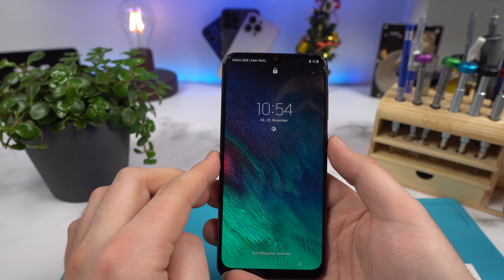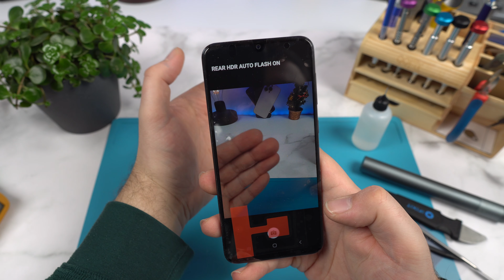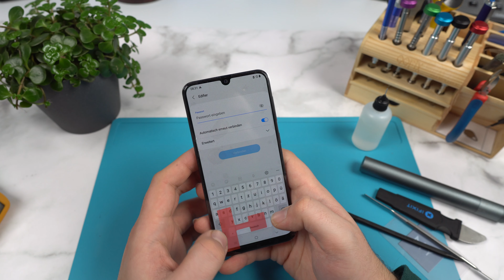Warum funktioniert das Display noch? | Samsung Galaxy A50 Display wechseln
Mein Handy*
Das brauchst du für eine Reparatur*
Film Ausrüstung:
Objektiv 1*
Objektiv 2*
Wireless Mikrofon*

Handy Reparatur Smartronik – begleite mich durch meinen Alltag in meiner Reparatur-Werkstatt für Handy, Tablet & Laptop. Dabei erhältst du tiefe Einblicke in den Reparaturablauf, Tipps zum Handykauf und vieles mehr. Gängige Reparaturen, die ich durchführe, ist z.B. die Reparatur eines gebrochenen Displays oder der Austausch eines schwächelnden Akkus. Zusätzlich erfährst du auch mehr zur richtigen Vorgehensweise bei der Fehlersuche.

Aus der Gegend? Komm vorbei und sag Hallo!
Smartronik
Großfilling 17
94469 Deggendorf
Deutschland